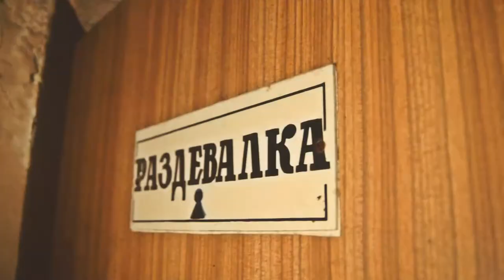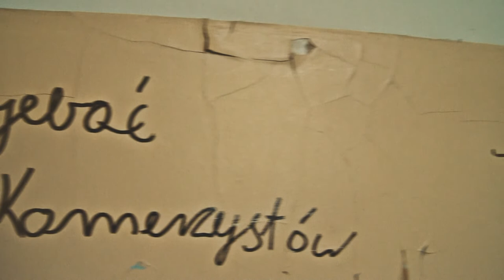Legnica - Opuszczony Szpital Radziecki - 29.04.2017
Mój pierwszy amatorski film nagrany podczas wycieczki po opuszczonym radzieckim szpitalu w legnicy.